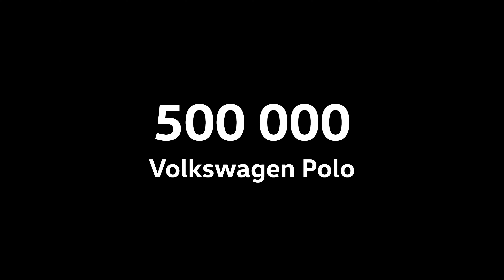Производство 500000-го Volkswagen Polo